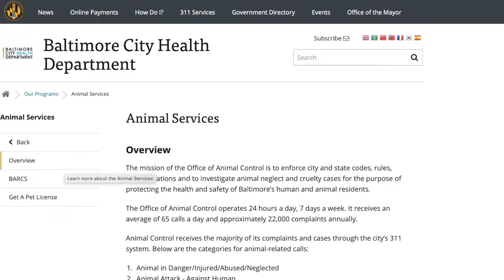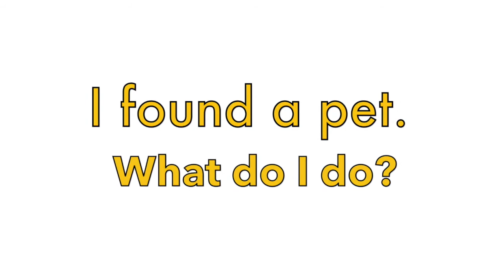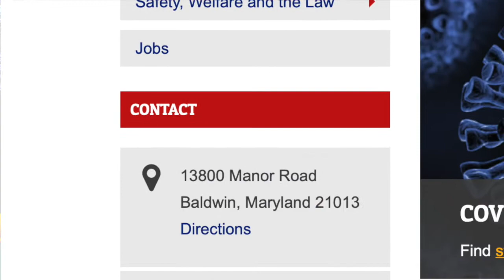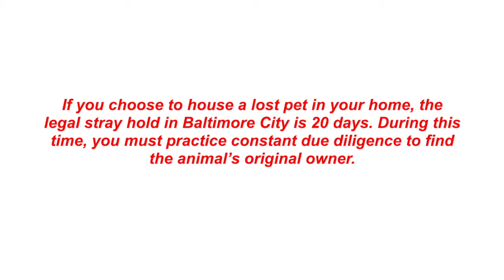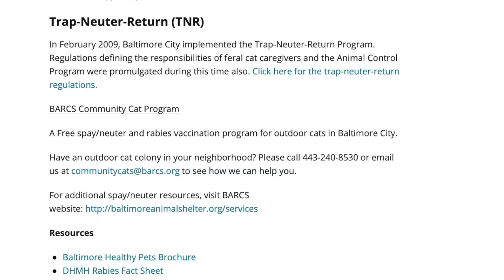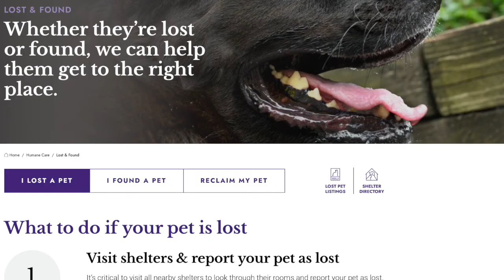Lost & Found Pets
It can be hard to think straight when your pet gets lost. Melissa is here with prevention tips as well as helpful advice to find a lost fur baby! Big baby, Sage was adopted shortly after filming. We are so happy for him.